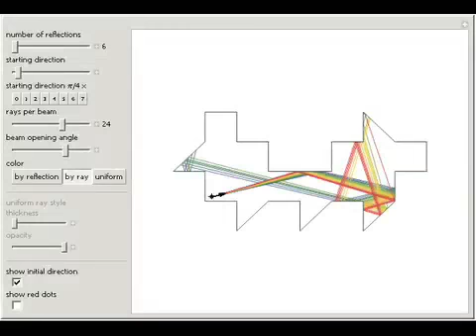The 26-Sided Unilluminable Room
If a candle is inside a room with mirrored walls, can any portion of the room be dark? In 1958, a young Roger Penrose found an unilluminable room with elliptical sides. In 1995, George Tokarsky proved that a light ray starting from one corner of a mirro...

Contributed by: Michael Trott